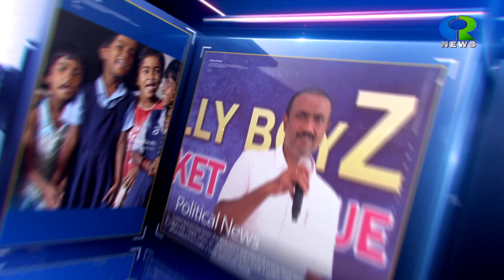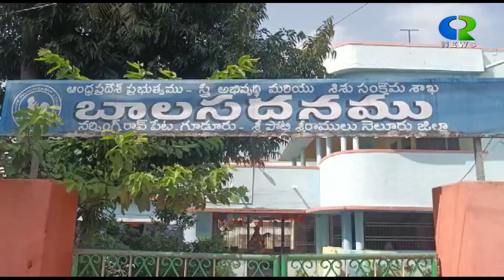01JAN 2023 CR NEWS